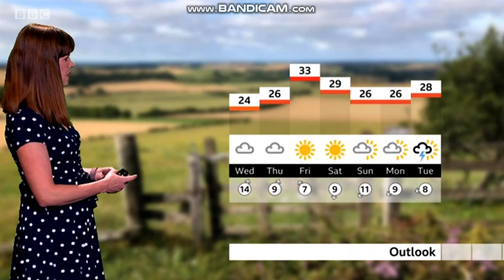Alexis Green South Today weather 2020 08 04